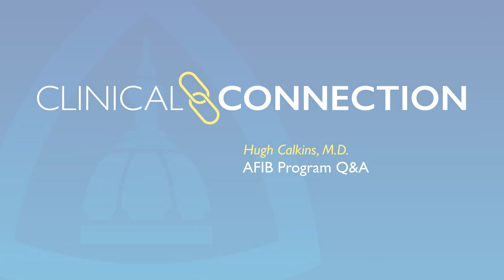Atrial Fibrillation at Johns Hopkins: Q&A with Hugh Calkins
Dr. Hugh Calkins talks about the atrial fibrillation program at Johns Hopkins where more than 1,000 afib catheter ablation procedures are performed each year – a direct reflection of how common atrial fibrillation has become. Cardiologists at Johns Hopkins have been studying how to improve atrial fibrillation for more than 25 years leading to the clinical advances in understanding who is the appropriate candidate for the procedure, how to lower risks and improve outcomes from afib catheter ablation.